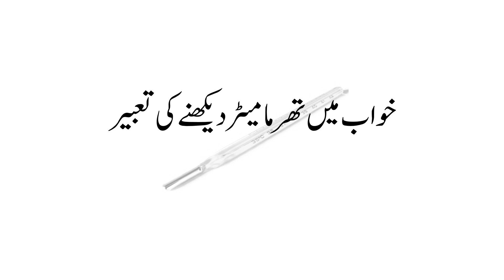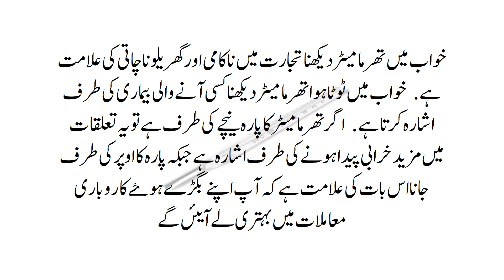Khwab Mein Thermometer Dekhne ki Tabeer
خواب میں تھرمامیٹر دیکھنے کی تعبیر
خواب میں تھرمامیٹر دیکھنا تجارت میں ناکامی اور گھریلو ناچاتی کی علامت ہے. خواب میں ٹوٹا ہوا تھرمامیٹر دیکھنا کسی آنے والی بیماری کی طرف اشارہ کرتا ہے. اگر تھرمامیٹر کا پارہ نیچے کی طرف ہے تو یہ تعلقات میں مزید خرابی پیدا ہونے کی طرف اشارہ ہے جبکہ پارہ کا اوپر کی طرف جانا اس بات کی علامت ہے کہ آپ اپنے بگڑے ہوۓ کاروباری معاملات میں بہتری لے آیئں گے